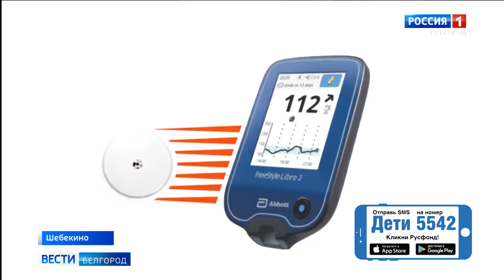Настя Хандурова, 11 лет, сахарный диабет 1-го типа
Настя Хандурова, 11 лет, сахарный диабет 1-го типа, требуется система непрерывного мониторинга глюкозы